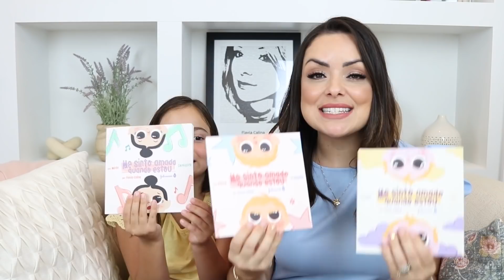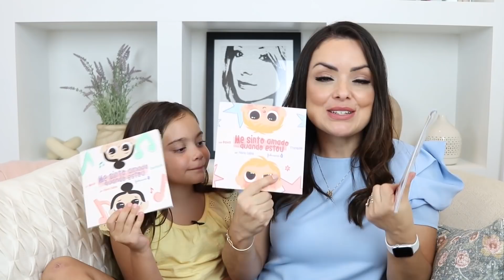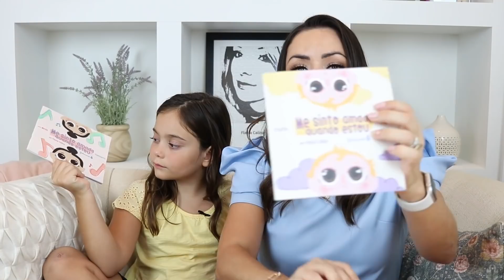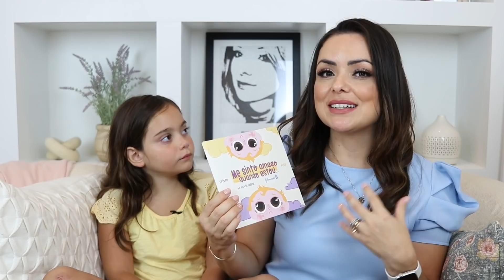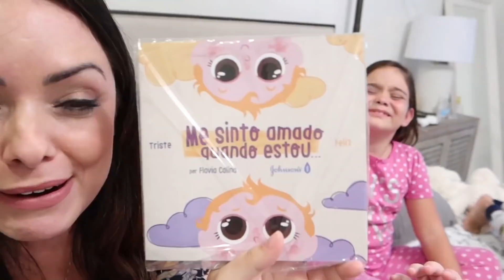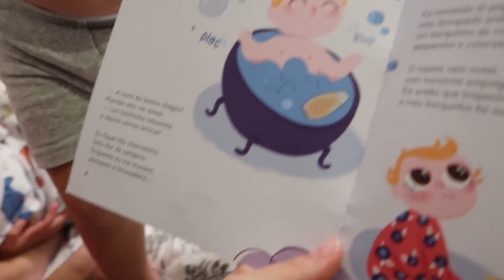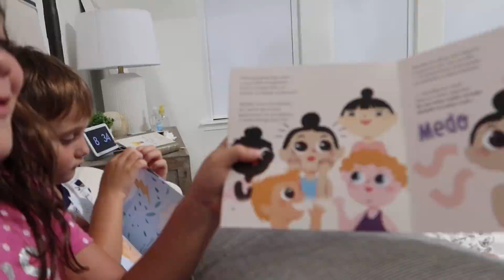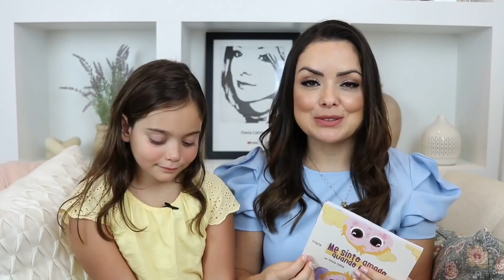TENHO UMA SUPER NOVIDADE, UM PROJETO DOS SONHOS - FLÁVIA CALINA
Hoje apresento um projeto que idealizamos e trabalhamos por muitos meses!

É com muita alegria que trago pra vocês uma série de 3 livros sobre sentimentos e sensações em parceria com JOHNSON'S®️.

A JOHNSON'S®️ está presente em meus canais há mais de 6 anos e hoje unimos nossas forças, valores e missões, para trazer para vocês, suas famílias, seus bebês e suas crianças, livros para colecionar na compra de sabonetes líquido JOHNSON'S®️.

Acreditamos muito no cuidar, no estar juntos, no acolher, no amar, no olhar para a criança e espero de todo meu coração que essas histórias inspiradas na Victoria, no Henrique e no Charlie, tragam conversas importantes, conversas que aproximem, conversas que acolham uns aos outros, principalmente, nossas crianças.

Nesse lançamento oficial, os livros estarão disponíveis nas lojas físicas dos Sams Club participantes: Campinas, Santo Amaro, Radial Leste, Bom Retiro, São Caetano do Sul, Vila Leopoldina, Tamboré, Morumbi, Osasco, São Bernardo do Campo.

Você ganha 1 livro no Sam’s Club Na compra de: 1 sabonete líquido Johnsons *750ml*
OU - 2 sabonetes liquidos Johnsons *400ml*

Logo, logo os livros estarão disponíveis para todo o Brasil nos mais diversos e-commerces e passarei mais informações pra vocês!

Assistam o vídeo para saber mais sobre as histórias e mais detalhes 💜

Obrigada por todo o carinho e apoio de vocês, esse projeto só existe porque vocês estão aqui, porque temos o amor pelas crianças em comum e acreditamos que dia pós dia podemos fazer a diferença na vida de cada uma delas.

Meu nome é Flávia Calina, sou ex professora de Educação Infantil e mãe de Victoria Calina, Henrique Calina e Charlie Calina. Em meu canal compartilho minha rotina, minha maternidade, ensinamentos sobre educação positiva, atividades educacionais e atividades para crianças.
Os vídeos são cheio de diversão e aprendizado. Aqui também você encontra receitas com crianças, atividades montessorianas, atividade para bebês, viagens em família com muita piscina, praia e lagos. Moramos nos Estados Unidos desde 2005 e recentemente nos mudamos para Orlando na Florida.